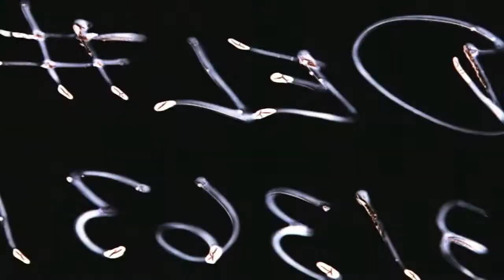Episode 6 | Food to Die For (Trailer) | NVMSI | Mini Series